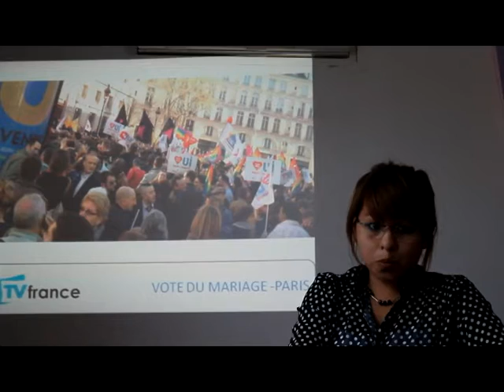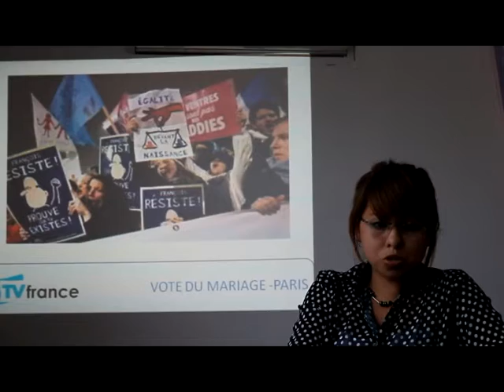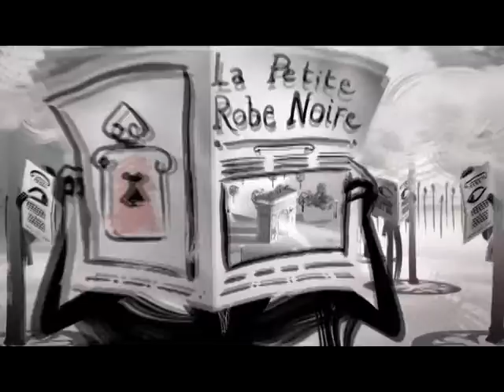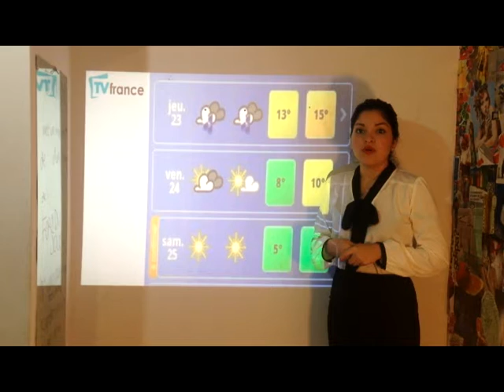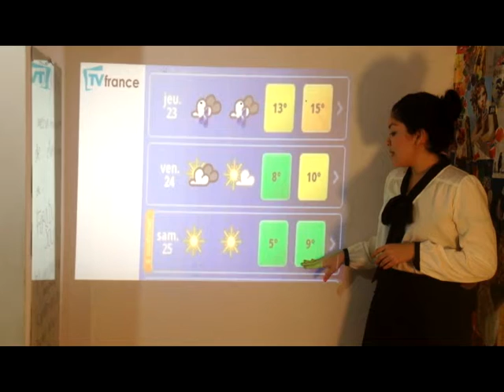TV France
Trabajo de los alumnos de 4to semestre de la Licenciatura en Lenguas Extranjeras de la UREI.